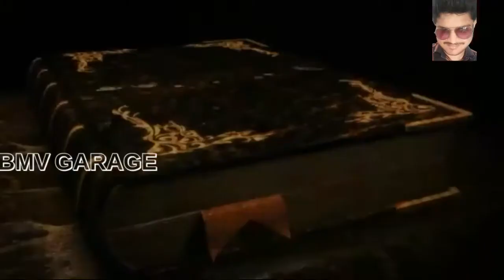A small story from bagavad geetga will change your life bagavad geetha